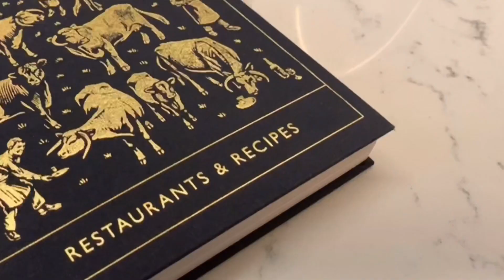愛丁堡旅行在飯店裡的家庭調酒 （一）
一早到達蘇格蘭，入住愛丁堡大飯店 The Edinburgh Grand，公寓式的房間有許多ㄍㄟ ㄒㄧ可以利用，腦力激盪製作杯早餐調酒吧！